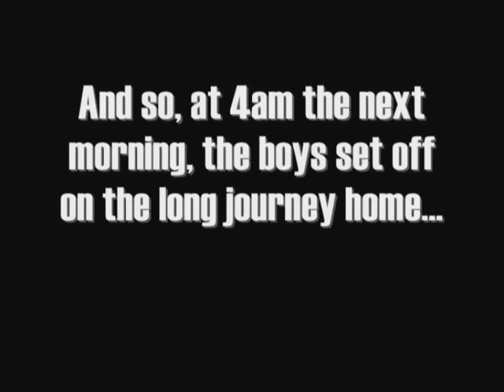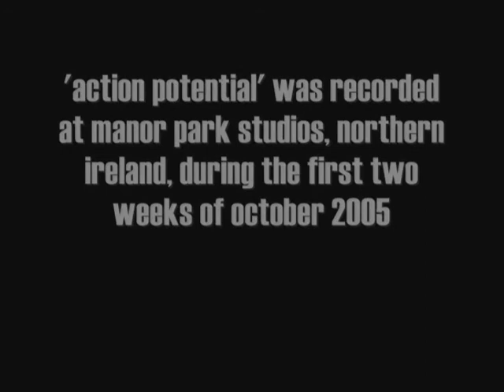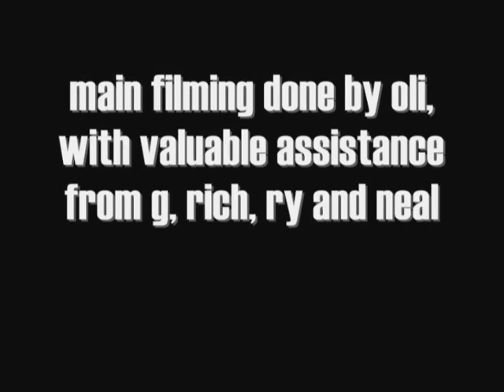Left Side Brain 2005 studio diary (part 4 of 4)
Part four of Left Side Brain's studio diary, filmed during the recording of second album 'Action Potential' in October 2005